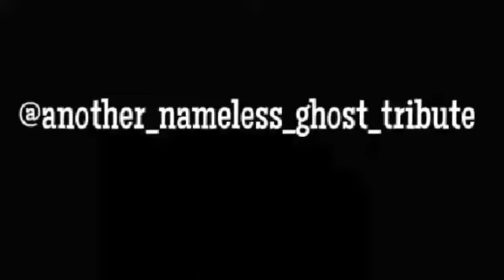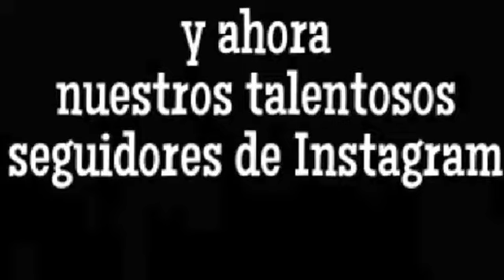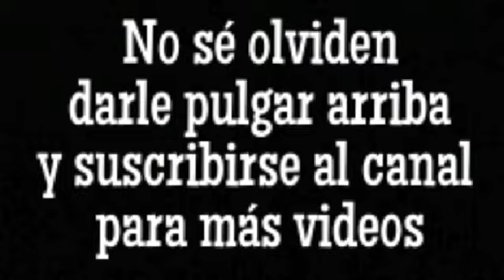Recopilación de bandas tributos y seguidores de Instagram parte 1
Recopilación de algunos vídeos que compartieron conmigo en mi fanpage de Ghost en Instagram @ghost_argentina de unas bandas tributos y seguidores demostrando su talento, siganlos en Instagram

Bandas tributo;

Nuestros Seguidores

MORTUS